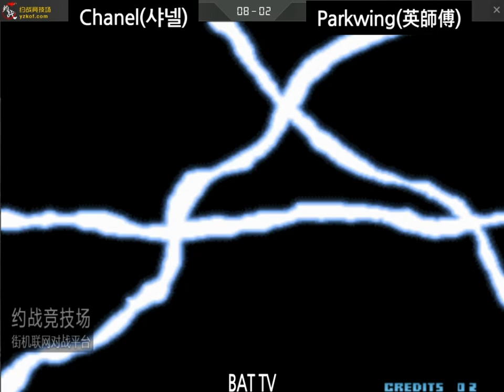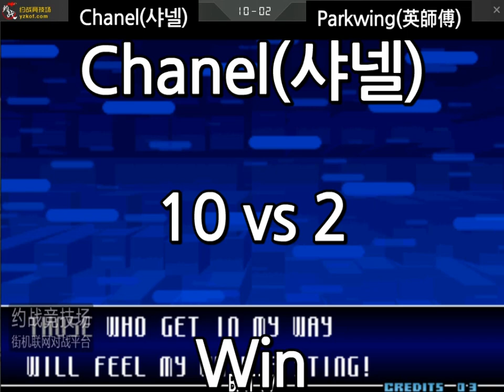[kof 2002] Chanel(샤넬) vs Parkwing(英師傅) 2021-06-27